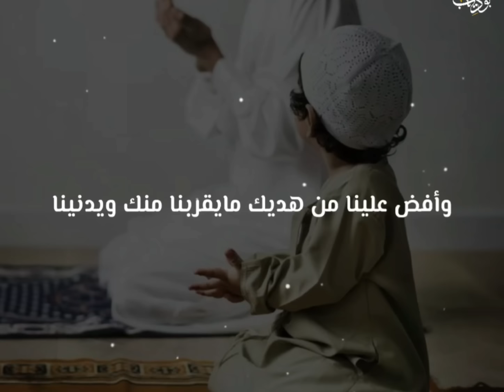دعاء إزالة الهموم والغموم / ولجلب الرزق / ستدمنه وسترى عجب العجاب بعد ان تسمعه 🤲 حمزة بوديب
واضغط علي زر الجرس لتصلك اشعارات بكل ما يتم نشره علي القناة